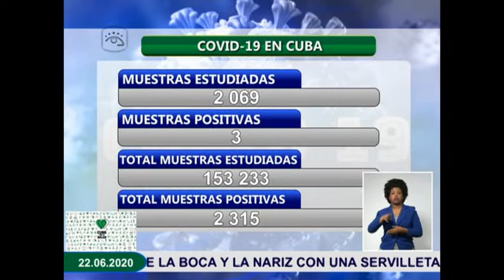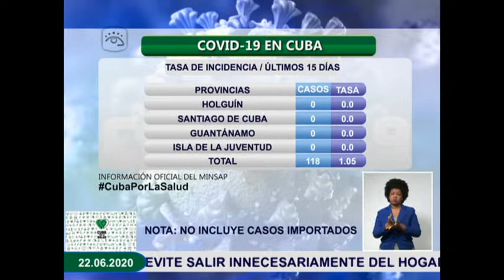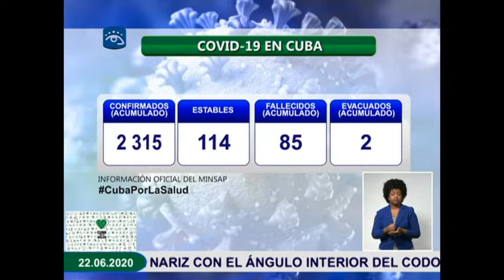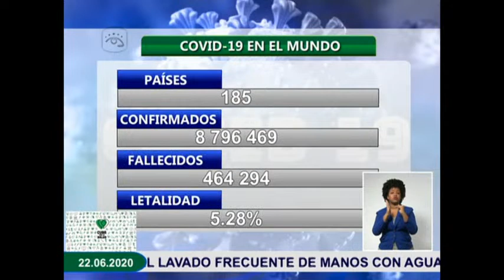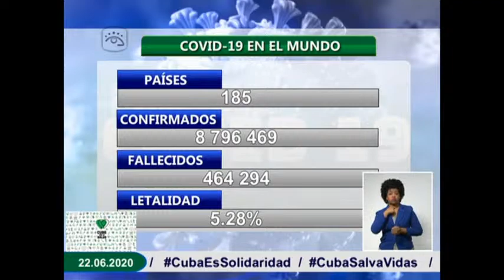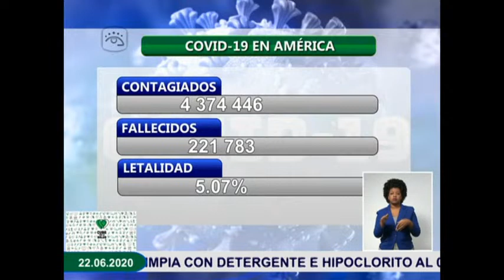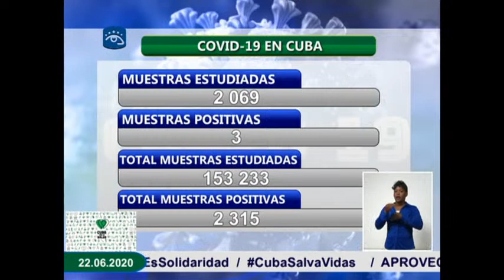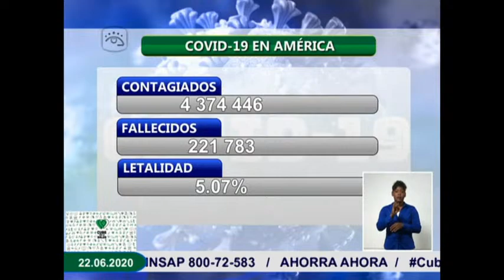Cubavisión Internacional EN VIVO